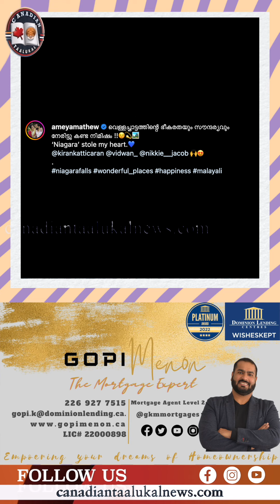കാനഡയിലെത്തിയ കരിക്ക് സുന്ദരി അമേയ മാത്യു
A CHANNEL FROM CANADIAN MALAYALIS FOR PROMOTING ART ,AWARENESS, AND NETWORKING.